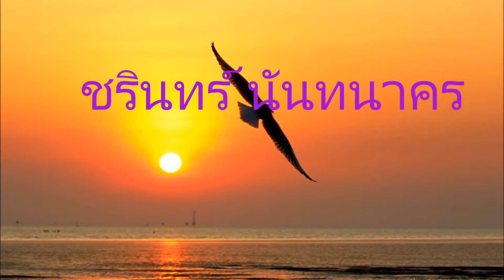นิราศนุช / บัว จิตตรง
เพลงดังในอดีต คุณชรินทร์ นันทนาคร ขับร้อง จัดทำเพื่อความบันเทิง เท่านั้น ภาพประกอบแบ่งปันมา ขอบคุณเจ้าของภาพมา ณ ที่นี้ด้วย